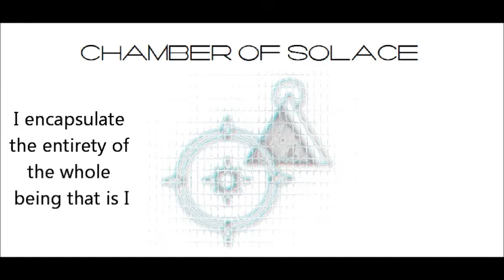Chamber of Solace - Avatar of Synthesis (Lyrics Video)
Roma Ivakov and Ebony Rosier's new progressive metal project. This is track 11 off the upcoming album, "Immortal". Enjoy!